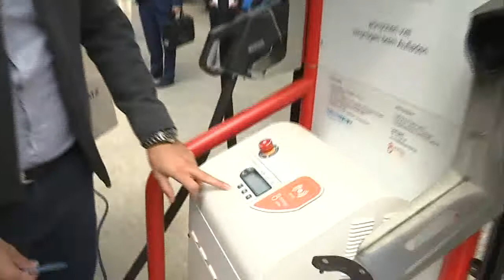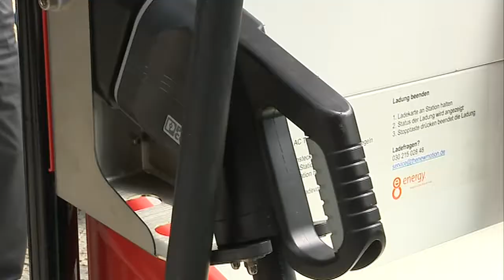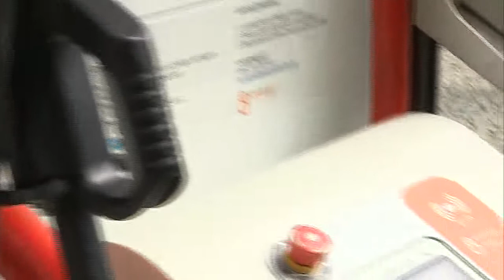Neue Ladestation für Elektroautos in Betrieb genommen (Kiez konkret) - Teil 2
Das Kiez konkret-Team war diesmal in Sachen Zukunft unterwegs. Denn mittlerweile sieht man immer mehr Elektroautos in Berlin. Die Hauptstadt hat immer mehr die Vorreiterrolle in Sachen Elektromobilität übernommen. Rund 30 verschiedene Projekte zielen darauf ab das "Fahren, Laden, Speichern und Vernetzen" für uns Berliner erfahrbar und sichtbar zu machen. Nun wurde eine besonders moderne Ladestation für Elektroautos am Potsdamer Platz in Betrieb genommen.
(Kiez konkret vom 27. Mai 2014)